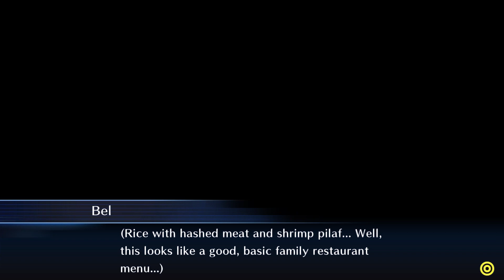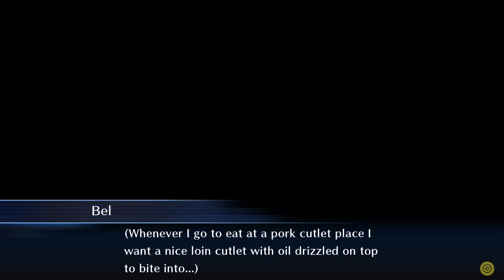Bel Plays Digimon CyberSleuth Complete Edition Part 54 | Hunger Filled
Episode Fifty-Four
Another food episode, so hopefully you all got an bite to eat earlier...